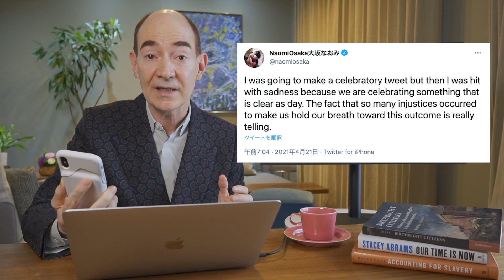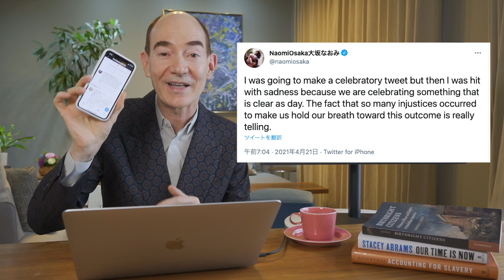有罪判決。祝福すべきことか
今週のニューズSTORIESでは、4月20日にアメリカ、ミネソタ州ミネアポリスの裁判所が下したジョージフロイド死亡事件の評決について取り上げます。
今週は初回ということで、特別バージョンとして#1〜4まで4本の動画に分けてお届けします。それぞれの動画は10分弱となっていますので、お時間のある時に、どうぞ最後までご覧ください。
お忙しい方向けにダイジェスト版もありますので、先ずはダイジェストで見て、気になった部分の動画を長尺で見るのもおすすめです。

0:00  オープニング
0:20 ジョージフロイド死亡事件について
1:00 死亡事件の映像がSNSで拡散されたことで、取調べ中の黒人への暴力や人種差別への抗議行動へと広がった。
1:40 裁判の結果が出るまでの社会不安について
2:28 バイデン大統領の対応
2:50 ハリス副大統領のバックグラウンド
4:10 ハリス副大統領の談話（キャンベルの翻訳）
5:00 大坂なおみさんのTwitter
6:08 大阪なおみさんの行動が社会を動かした
7:31 大阪なおみさんの抗議行動の振り返り
8:05 大坂なおみさんの抗議行動の影響力
8:30 アフリカ系女性として、個人が自分の意思で抗議することの意味

楽曲はMika Stoltzman演奏”Jubilation”
チャンネルデザイン　CRYPTOMERIA杉江宏憲
制作協力　テレビ朝日映像
スタッフ　三志郎　YOKO　関口泰弘　中谷奈緒子　石川裕子
制作　ある日のこと　石井理